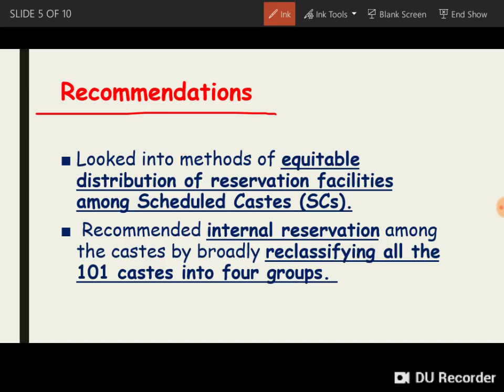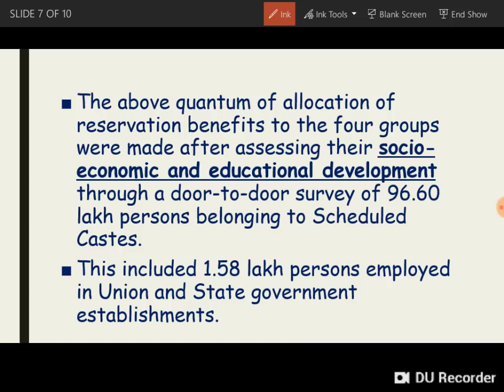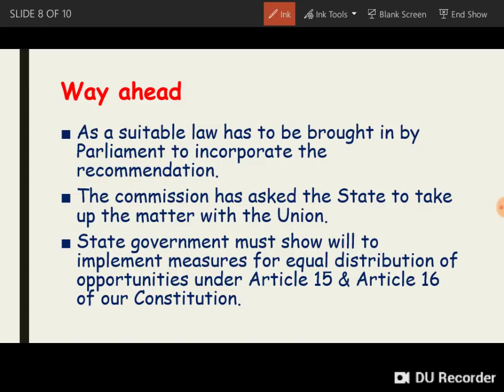Sadashiva Ayog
Very important topic for KAS Exams and PSI Essays.